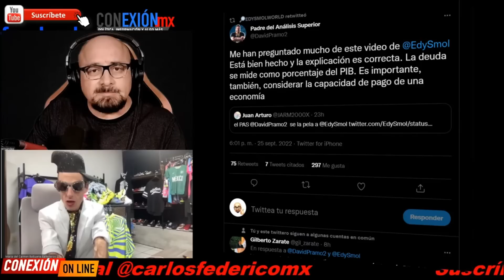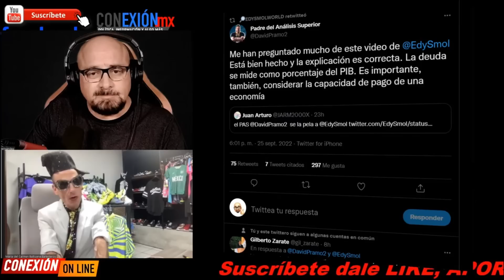Edy Smol manda mensaje a Loret de Mola, Brozo, Dresser, Dóriga... Comerán a gusto. Esto respondió...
Edy Smol manda mensaje a Loret de Mola, Brozo, Dresser, Dóriga... Comerán a gusto. Esto respondió el fashionista mundial.

APORTACIONES:
BANAMEX  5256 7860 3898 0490 OXXO o SUCURSAL